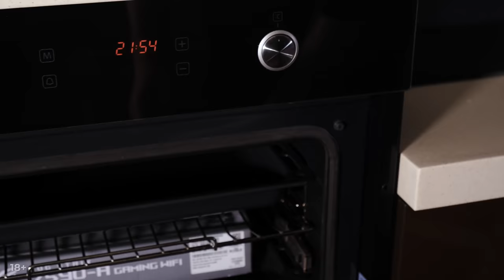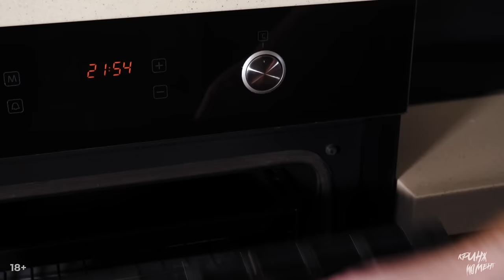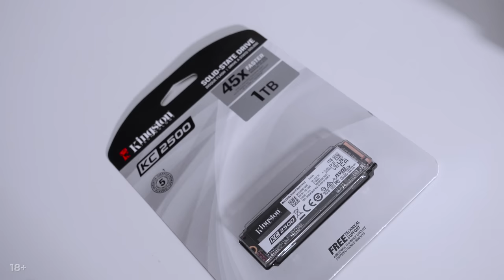ПРИГОТОВИЛИ мощный ПК для JOHAN НА КУХНЕ! РУМТУР квартиры ДЖОХАНА! Тест Battlefield 2042 на ультра!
В преддверии выхода новой части одного из самых популярных шутеров, а именно, BATTLEFIELD 2042 наша команда приготовила для вас новое видео, в котором отправилась в солнечный Краснодар, чтобы вручить новенький мощный ПК на базе видеокарты NVIDIA GeForce RTX 3080 Ti FE игровому блогеру JOHAN. Ну и конечно, мы не могли оставить вас без замечательного румтура по новенькой квартире Джохана, из которого вы сможете узнать много интересных подробностей из жизни блогера.

КОНФИГУРАЦИЯ ПК:
Видеокарта - Nvidia Geforce RTX 3080Ti FE;
Процессор - Intel Core i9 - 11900KF;
Материнская плата - ASUS ROG STRIX Z590-A GAMING WIFI;
Оперативная память - 32Gb DDR4 3600MHz Kingston Fury Beast RGB;
Накопитель - SSD 1Tb Kingston KC2500;
Система охлаждения - ASUS ROG STRIX LC 360 RGB White Edition;
Корпус - ASUS ROG Strix Helios GX601 White;
Блок питания - Super Flower Leadex SE Platinum, 1000W ATX;